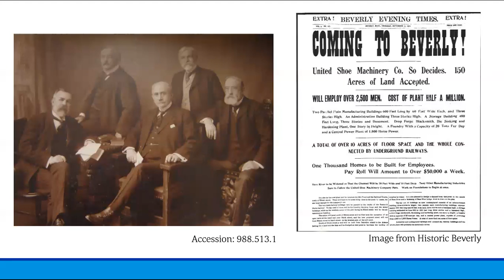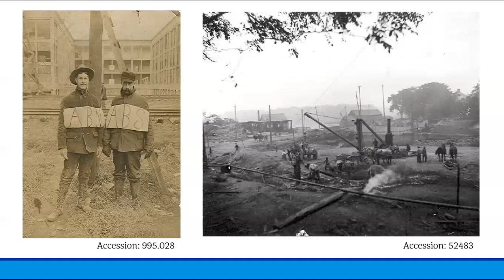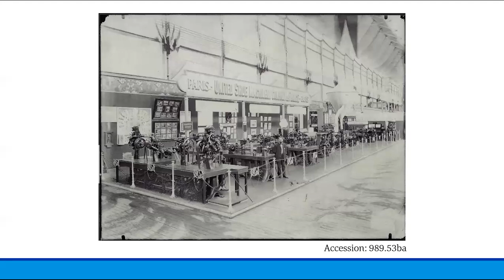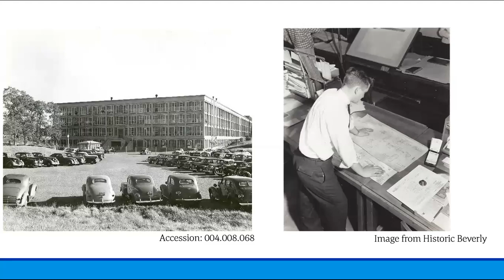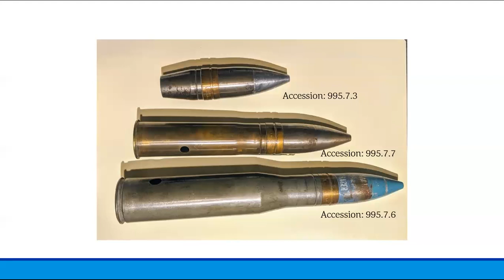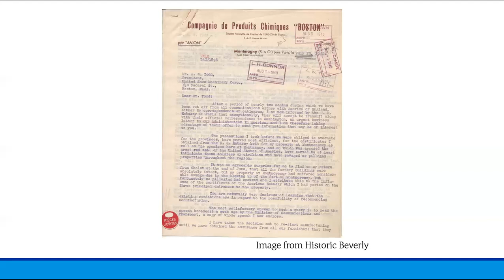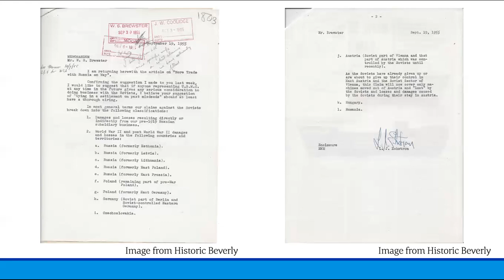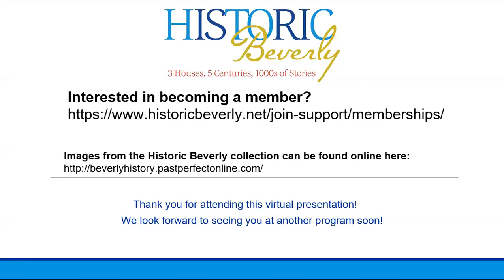First Friday Talk: The Role of the United Shoe Machinery Corporation in WWII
During this First Friday, we will be looking at telegraph communications that the United Shoe Boston Offices received during the World War II period, including messages from staff, and factory owners, and shareholders. These correspondence help paint a picture of the landscape of Europe as enemy forces made their way across the country and will give an unseen perspective into the lives of local European citizens during the wartime period.